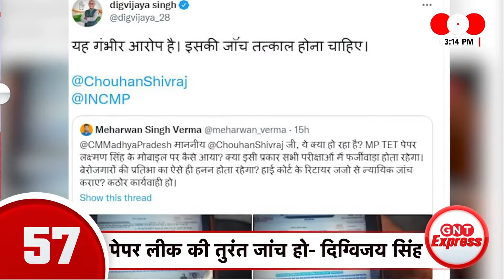आज से अंतरराष्ट्रीय उडान फिर से शुरू| देश दुनिया की इस वक्त की 100 बड़ी खबरें | Latest News | GNT